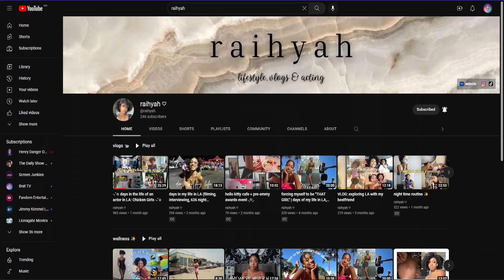Interview With Raihyah (Bailey) On Chicken Girls Season 10 | Brat Tv |Brat Universe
@raihyah  is an actor who is currently a cast member of @brat  10th season of chicken girls, she is really fun to chat with.